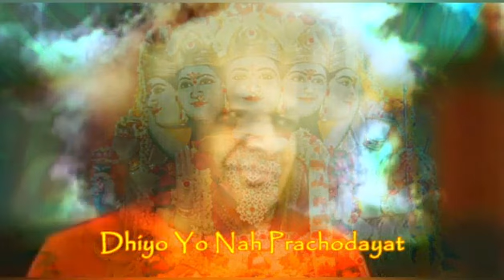सामूहिक गायत्री जप || 17.03.2023 || SSSSO Haryana and Chandigarh